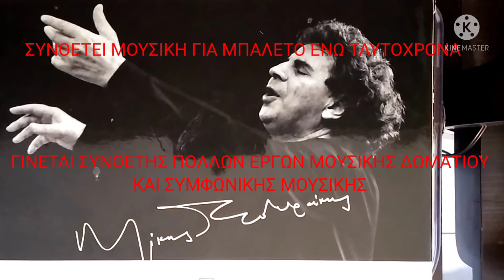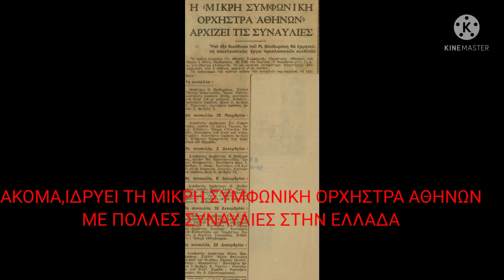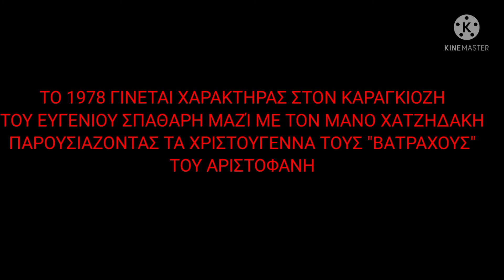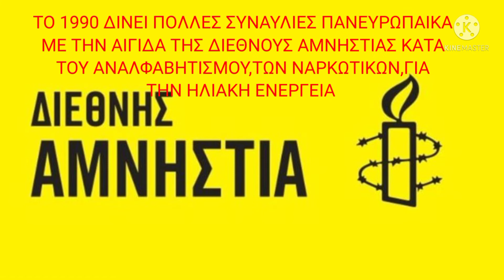Μίκης Θεοδωράκης: Η διαδρομή | Heath Smoke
Αφιερωμένο στον μεγάλο και ανεπανάληπτο μουσικοσυνθέτη μας Μίκη Θεοδωράκη!